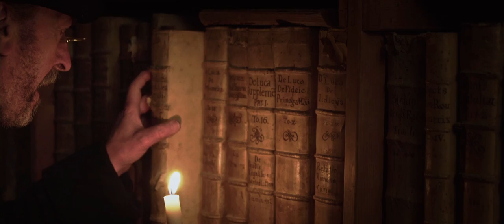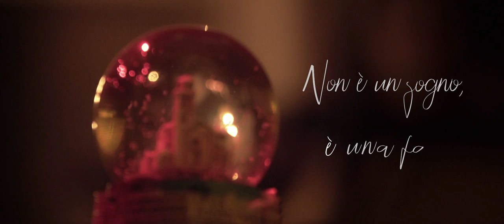Fermo Magica... non è un sogno è una favola!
Cominciamo a respirare aria di Natale a Fermo, non è un sogno è una favola...